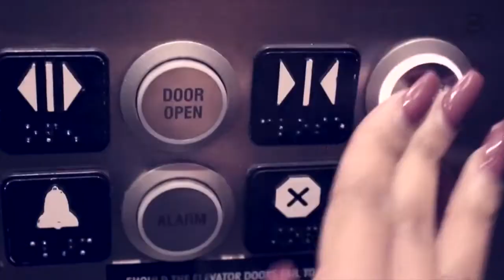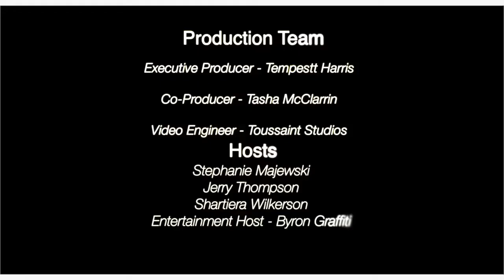Level21 TV Episode 1 Featuring Melissa Latin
Level21 TV Episode 1. Featuring Special Guest Melissa Latin of Charlotte Fashion Plate.Cast: Shartiera Wilkerson, Jerry Thompson, Stephanie Long and Byron Graffiti.